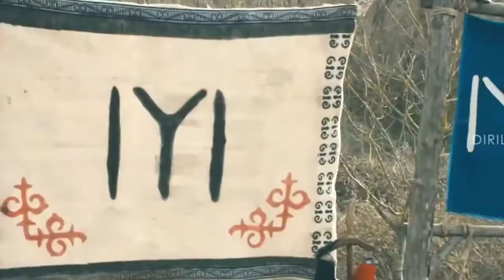www VDyoutube com Dirilis Ertugrul Hum Betiya Islam Ki Hai Shzadiya Ertugrul Ghazi Muslim girl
Dirilis Ertugrul Fan Club